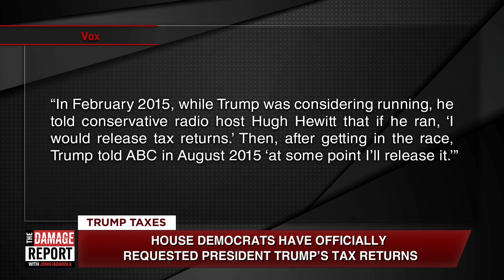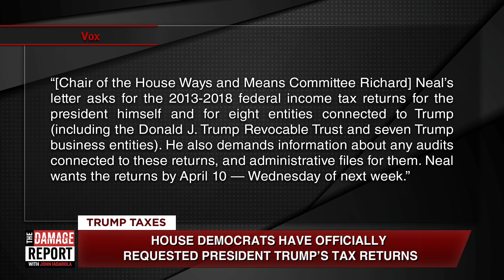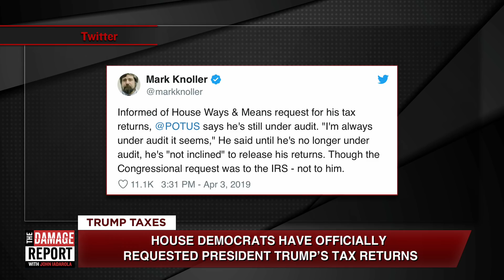Democrats To Reveal Trump's Biggest Secret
House Democrats are going after Trump's biggest secret. John Iadarola and Jayar Jackson break it down on The Damage Report. Follow The Damage Report on Facebook

"Washington (CNN)The request by House Democrats for six years of Donald Trump's tax returns opens a serious new political, legal, constitutional and personal front in the party's battle to use its new majority to check a defiant President.

It is a bid to solve one of the most tantalizing and enduring mysteries of Trump's 2016 campaign and his presidency -- what is it in the President's unseen financial and business life that he doesn't want Americans to see?

The historic move, made official by House Ways and Means Committee Chairman Richard Neal on Wednesday, is all but certain to unleash a legal battle narrowing in on Trump's most guarded secrets that could drag on for months or even years while shaping the terrain of the 2020 election.

The confrontation, will in its broadest sense, establish the extent to which Congress has the power to examine the executive and enforce a long-observed norm -- that party nominees and Presidents release their returns to the public."